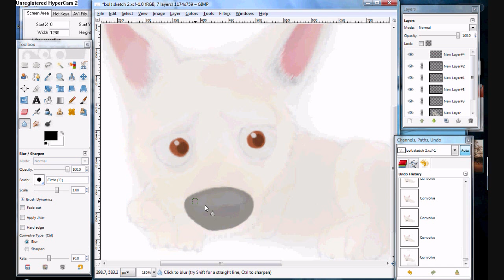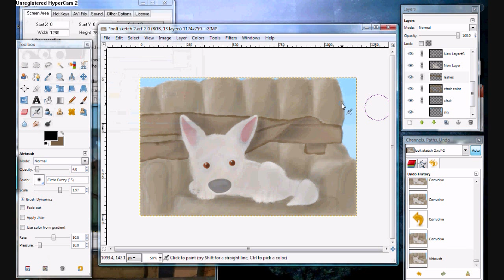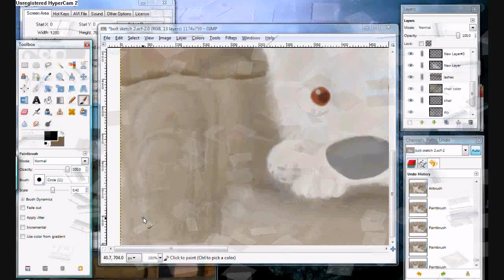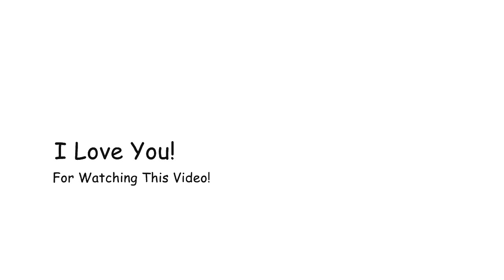Bolt Drawing - Sorry Mittens... She's My Person (HD)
This drawing was inspired by AlphaWolfKodi's Far Away Video. I loved the music and how it matches perfectly so much...

Well, sorry for the poor quality of the drawing process, I think my Hypercam must have been accidentally readjusted to its default settings. Anyways, the picture is really epic at the end, you can see the details of my work these 2 days. I tried my best to do the fur texture like how I did with the previous one and most of all in this video, I tried my best to do the lighting as well. I love the paws. ^^ You can see the tiny faded lightning bolt mark on his side. XD

Sorry for the delay over and over again. This was my weekend big thing. Anyways, thanks for waiting and Happy Easter all. =)